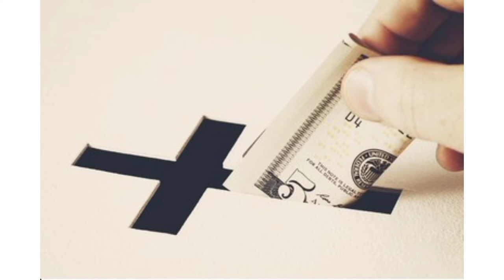Story about famous person Thomas Bata..